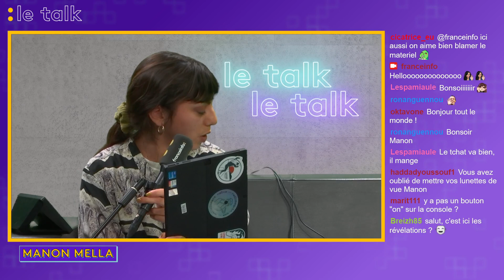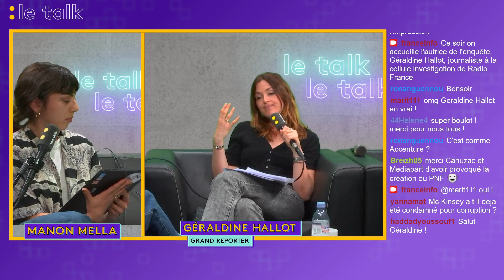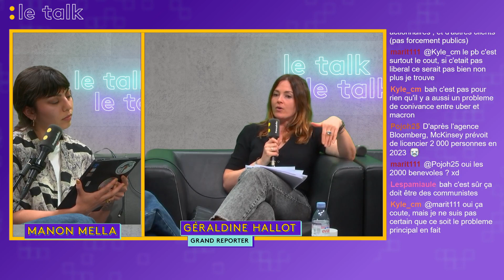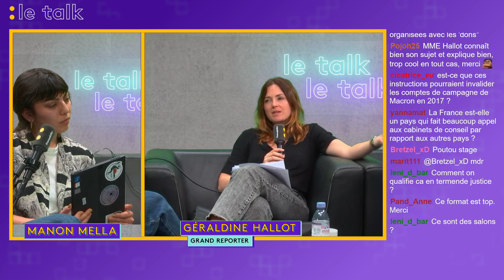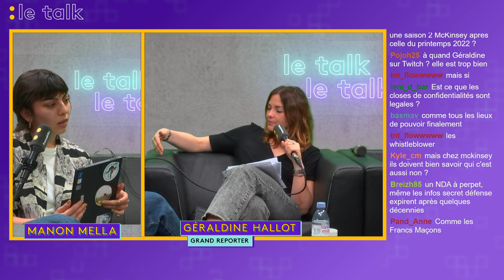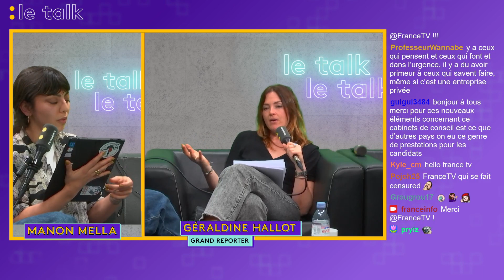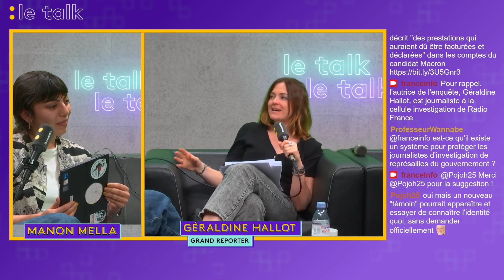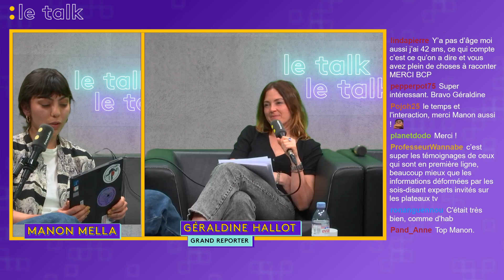LE TALK : AFFAIRE MCKINSEY, on vous révèle de nouveaux témoignages !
Une enquête de la cellule investigation de l’affaire McKinsey révèle des témoignages inédits sur le rôle du cabinet américain dans la présidentielle 2017. C'est le sujet du Talk franceinfo. Tous les soirs, à partir de 18 heures, Manon Mella et ses invités débattent avec les internautes de la chaîne Twitch de franceinfo.